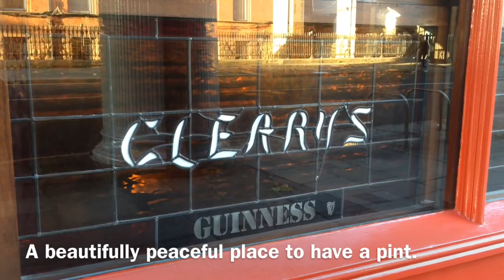Cleary's on Amien's Street is a real hidden gem.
We recently visited Cleary's for the first time and were very impressed with what we saw.